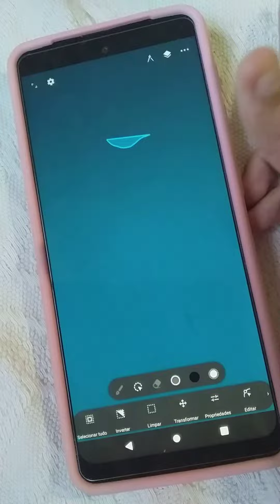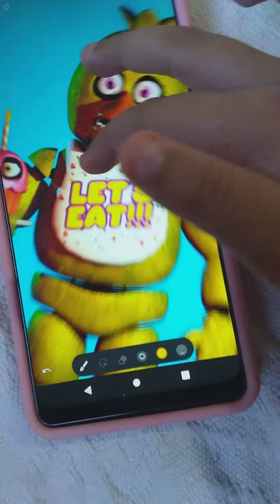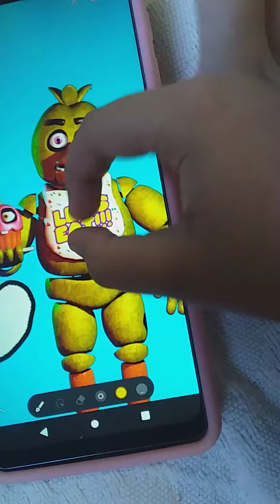29 de maio de 2022